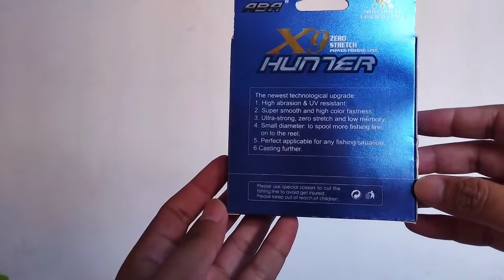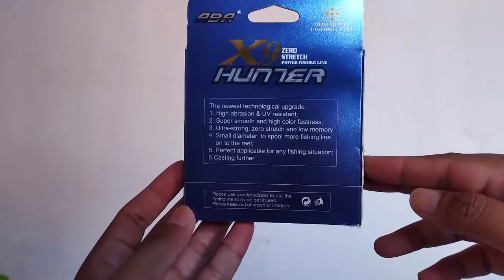Review PE ABA Hunter X9 PE 1,5 || PE Murah dan Berkualitas @Azis Taz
Di video ini saya mereview Senar PE ABA Hunter PE 1.5. Saya mencoba meraba senar untuk merasakan kasar atau tidak, menggulung senar di reel Gtech Dual Power 5000, dan melakukan test beban sampai 95% dari kapasitas senar. Metode tes beban yang saya lakukan dengan metode sederhana untuk lebih jelasnya bisa cek videonya. Semoga info ini bisa menjadi alternatif rekan-rekan atau sobat angler yang mau mencoba PE ini. "Salam Satu Hobi" Happy Fishing. 😊